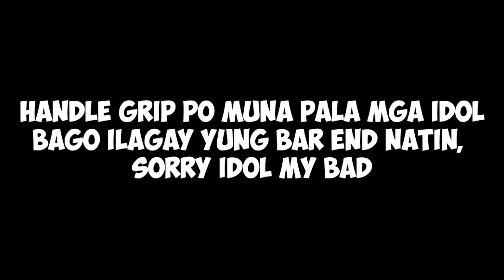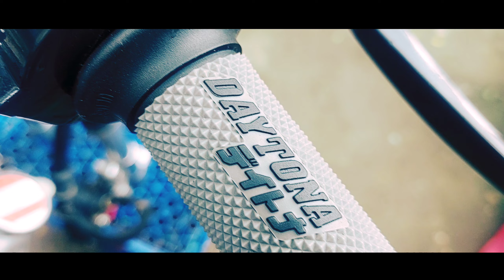INSTALLING DAYTONA HANDLE GRIP + BAR END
In this video you will know how much per part cost and you will figure it out how i install my bar ends my own way.